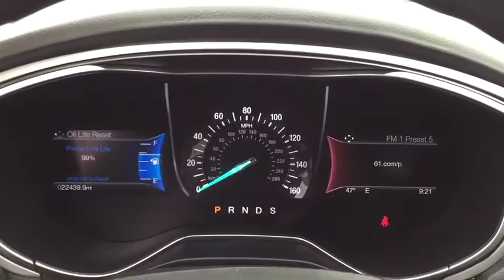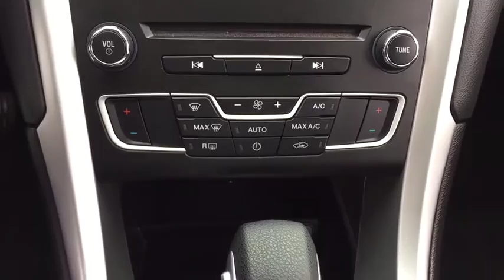2016 Ford Fusion Laredo, Alice, Hebbronville, Cotulla and Webb County, TX T20172A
2016 Ford Fusion available in Laredo, Texas at Toyota of Laredo. Servicing the Alice, Hebbronville, Cotulla and Webb County, TX area.

This 2016 Ford Fusion SE is offered to you for sale by Powell Watson Motor Group. Your buying risks are reduced thanks to a CARFAX BuyBack Guarantee. Everyone hates the gas pump. Skip a few gas stations with this super fuel efficient FordFusion. With less than 22,402mi on this Ford Fusion, you'll appreciate the practically showroom newness of this vehicle. More information about the 2016 Ford Fusion: The Ford Fusion is a mid-sized sedan and must therefore compete in an incredibly competitive segment, going up against heavyweights such as the Toyota Camry and Honda Accord. Ford has priced the car accordingly, with models starting at $22,000. On the other end of the price spectrum, the Fusion can be outfitted with a variety of luxury equipment, providing a sensible alternative to the entry-level cars sold by several luxury marques. This model sets itself apart with available plug-in hybrid drivetrain, Efficient, stylish, and practical
Radio w/Seek-Scan, Clock, Speed Compensated Volume Control, Steering Wheel Controls and Radio Data System,Integrated Roof Antenna,2 LCD Monitors In The Front,Radio: AM/FM Stereo/MP3/Single-CD -inc: 6 speakers, auxiliary input jack and USB,SYNC Communications & Entertainment System -inc: MyFord, 911 Assist, vehicle health reports (VHR), NOTE: SYNC Services available for a $60 annual subscription fee,Chrome Side Windows Trim,Steel Spare Wheel,Perimeter/Approach Lights,Wheels: 17 Painted Aluminum,Light Tinted Glass,Chrome Grille,Body-Colored Rear Bumper,Body-Colored Front Bumper,Fully Galvanized Steel Panels,Fixed Rear Window w/Defroster,Wheels w/Painted Accents,Body-Colored Power Heated Side Mirrors w/Convex Spotter, Manual Folding and Turn Signal Indicator,LED Brakelights,Speed Sensitive Variable Intermittent Wipers,Tires: P235/50R17 BSW All Season,Clearcoat Paint,Trunk Rear Cargo Access,Fully Automatic Projector Beam Halogen Daytime Running Headlamps w/Delay-Off,Compact Spare Tire Mounted Inside Under Cargo,Body-Colored Door Handles,Power 1st Row Windows w/Front And Rear 1-Touch Up/Down,Day-Night Rearview Mirror,60-40 Folding Bench Front Facing Fold Forward Seatback Cloth Rear Seat,Fade-To-Off Interior Lighting,Power Rear Windows,Interior Trim -inc: Metal-Look Instrument Panel Insert, Metal-Look Door Panel Insert, Metal-Look/Piano Black Console Insert and Chrome Interior Accents,Power Fuel Flap Locking Type,Trip Computer,Front Cupholder,Carpet Floor Trim and Carpet Trunk Lid/Rear Cargo Door Trim,Manual Tilt/Telescoping Steering Column,Full Floor Console w/Covered Storage, Mini Overhead Console w/Storage and 3 12V DC Power Outlets,HVAC -inc: Underseat Ducts and Console Ducts,Seats w/Cloth Back Material,Outside Temp Gauge,Keypad,Power Door Locks w/Autolock Feature,FOB Controls -inc: Trunk/Hatch/Tailgate and Windows,Front And Rear Map Lights,Full Cloth Headliner,Metal-Look Gear Shift Knob,3 12V DC Power Outlets,Instrument Panel Bin, Driver / Passenger And Rear Door Bins,Illuminated Locking Glove Box,Remote Releases -Inc: Power Cargo Access,Gauges -inc: Speedometer, Odometer, Engine Coolant Temp, Tachometer, Trip Odometer and Trip Computer,Remote Keyless Entry w/Integrated Key Transmitter, Illuminated Entry and Panic Button,Cruise Control w/Steering Wheel Controls,Compass,Cargo Space Lights,Driver And Passenger Visor Vanity Mirrors w/Driver And Passenger Illumination,Front Center Armrest and Rear Center Armrest,Full Carpet Floor Covering -inc: Carpet Front And Rear Floor Mats,Cloth Front Bucket Seats -inc: 10-way power driver seat w/2-way power lumbar (fore/aft, up/down, recline), memory, 6-way power passenger seat (fore/aft, up/down w/recline) and 4-way front seat head restraints,Air Filtration,Analog Display,Driver Seat,Selective Service Internet Access,Manual Air Conditioning,Systems Monitor,Manual w/Tilt Front Head Restraints and Manual Adjustable Rear Head Restraints,2 Seatback Storage Pockets,Perimeter Alarm,Rear Cupholder,Delayed Accessory Power,Cloth Door Trim Insert,Passenger Seat,Driver Foot Rest,Securilock Anti-Theft Ignition (pats) Engine Immobilizer,Transmission w/Driver Selectable Mode,Front-Wheel Drive,Strut Front Suspension w/Coil Springs,Transmission: 6 Speed Automatic w/SelectShift,Electric Power-Assist Speed-Sensing Steering,3.07 Axle Ratio,Brake Actuated Limited Slip Differential,4-Wheel Disc Brakes w/4-Wheel ABS, Front Vented Discs, Brake Assist, Hill Hold Control and Electric Parking Brake,Multi-Link Rear Suspension w/Coil Springs,500CCA Maintenance-Free Batter